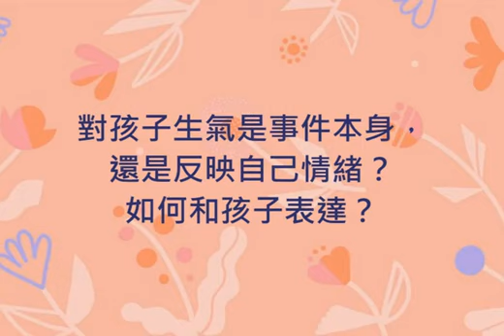🧙‍♀️教養的情緒.....🐔🐔🐔🐔🐔 按👍 ➕“訂閱”接收最新免費教育資源 🦓🦓🦓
你了解情緒嗎？
有時候對著孩子生氣，是真的因為這件事嗎？
還是是你情緒累積到了臨界點的爆發，
我們該重視的是生氣這件事，
還是為什麼生氣的過程呢？